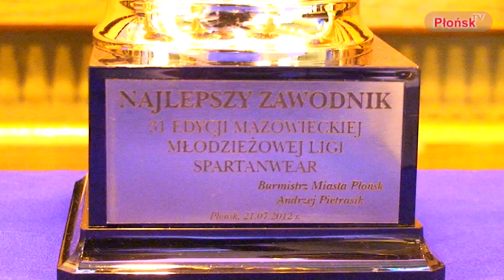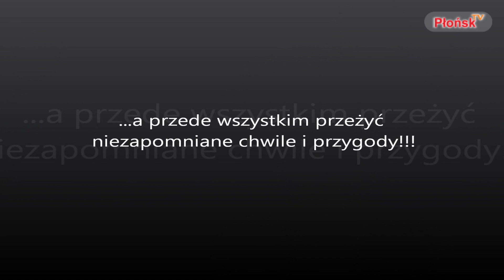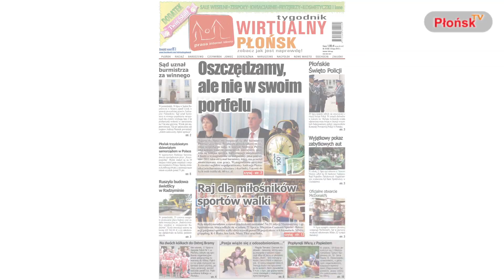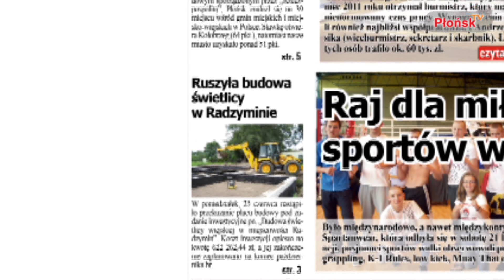INFO Płońsk 25.07.2012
W tym wydaniu:
- Powiatowe Święto Policji w Płońsku
- 31. edycja Mazowieckiej Ligi Spartanwear
- I kolejka Piłkarskiego Pucharu Lata w Baboszewie
- Zawody strażackie w miejscowości Jeżewo-Wesel
- Relacja z obozu płońskich harcerzy ze Stowarzyszenia Harcerstwa Katolickiego "Zawisza"